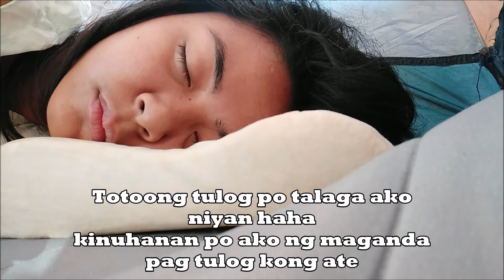Quarantine camping :)/ Quality time with cousins